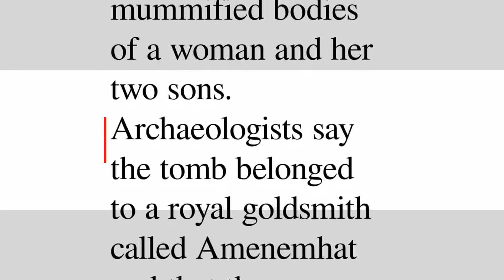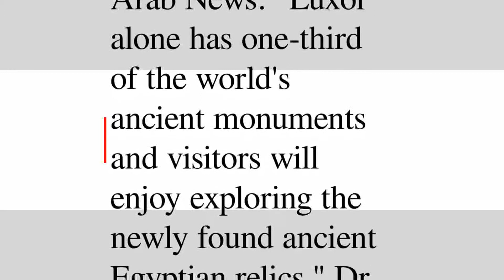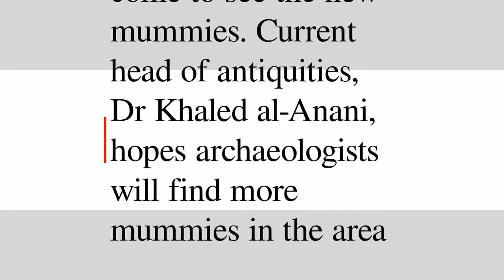Breaking News English - Easier News Lessons — New mummies found near Luxor, Egypt | Аудирование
Слушайте этот эпизод в бесплатном приложении для аудирования на английском Суфлёр

Описание:
Archaeologists in Egypt have found a tomb that has three mummies inside it. The ancient tomb is over 3,500 years old.

Словарь:
alone (adverb) – один, только, одинокий, самостоятельный, одиноко;
ancient (adjective) – древний, стародедовский, вековой;
bodies (noun) – тело, орган, корпус, организация, труп;
called (verb) – призывать, звонить, вызывать, требовать, предоставлять слово;
capital (noun) – капитал, столица, капитель, заглавная буква, состояние;
condition (noun) – условие, состояние, кондиция, заболевание, режим;
contains (verb) – содержать, вмещать, сдерживать;
courtyard (noun) – двор;
digging (noun) – рытье, добыча;
discovery (noun) – открытие, обнаружение;
disease (noun) – заболевание, заболеваемость;
enjoy (verb) – наслаждаться, иметь, любить, радоваться, получать удовольствие;
exploring (verb) – исследовать, анализировать, разведывать, выяснять, рассмотреть;
former (adjective) – старый, прежний, былой;
found (verb) – закладывать, основывать, создавать, обосновывать;
industry (noun) – промышленность, трудолюбие, сфера;
latest (adjective) – последний, самый поздний;
royal (adjective) – британский, великолепный;
sitting (verb) – сидеть, заседать, усаживать, позировать, сажать;